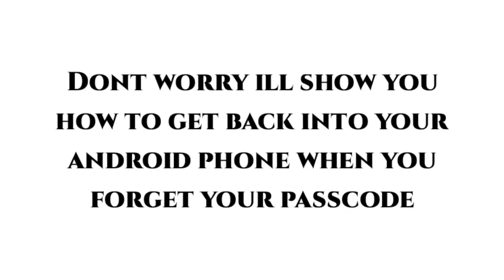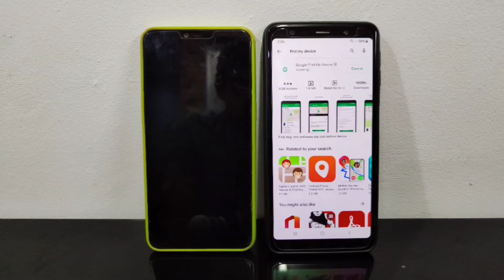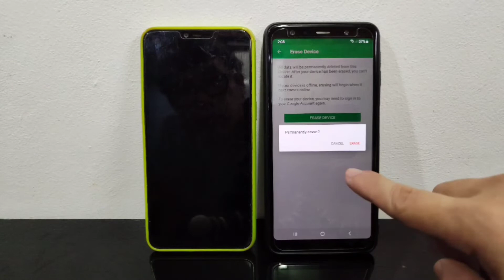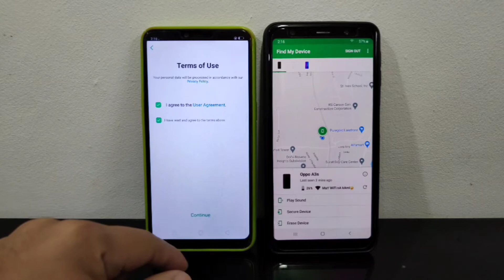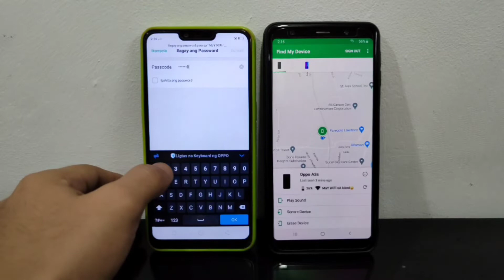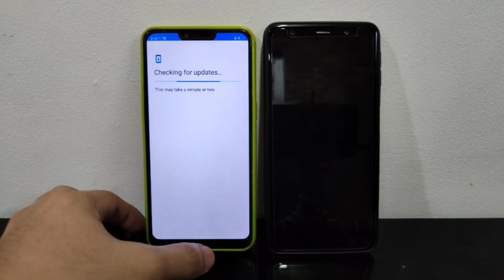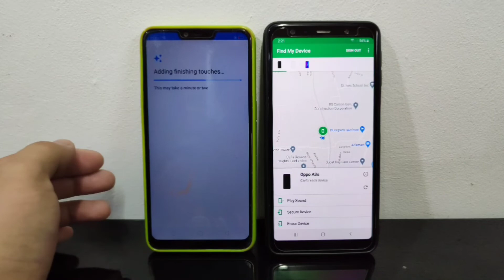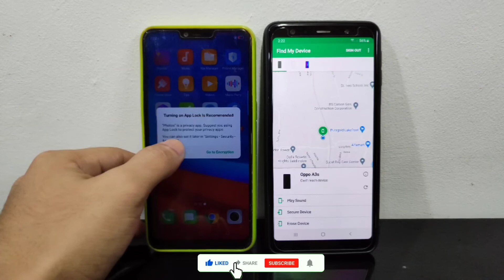HOW TO UNLOCK FORGOTTEN SCREEN LOCK PASSWORD | Oppo A3s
Thank you so much for this music i really love it